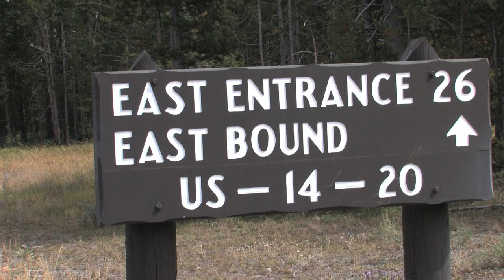"I Heard Bison Like to Challenge Cyclists"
Pearson and Pete race by a herd of bison in Yellowstone National Park.

A deleted scene from "The Long Bike Back", a work-in-progress documentary.

Directed & Produced by Julia Wrona
Featuring Pearson Constantino & Pete Constantino